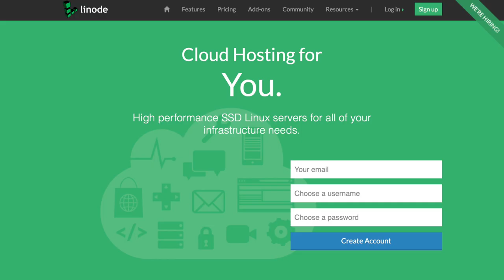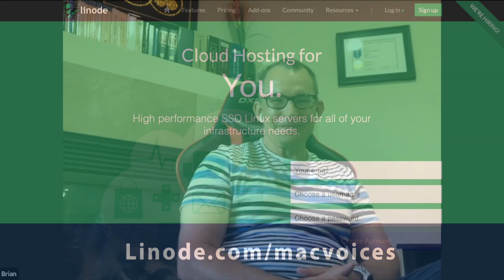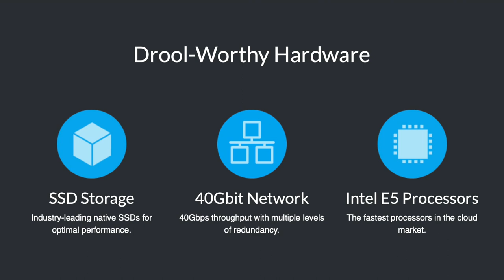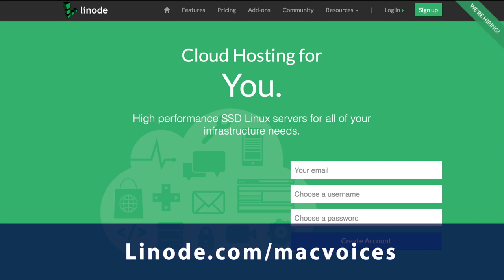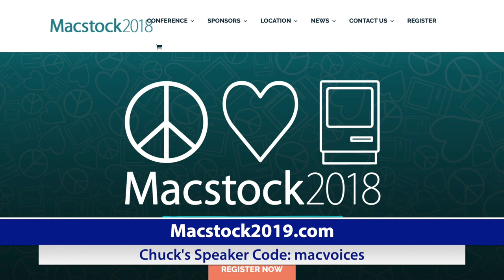MacVoices #19188: Road to Macstock - Speaker Wrangler Brian Henson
The Road to Macstock is almost over, but we wanted to get one last volunteer interview in with someone who is behind the scenes, but is absolutely essential to Macstock’s success. Brian Henson is the guy who helps each and every Macstock speaker on stage on time, plugged in, and ready to go. He talks about how the different speaker personalities require different approaches, how and why he got involved in Macstock, and offers some advice for potential speakers.

This edition of MacVoices is supported by Linode, high performance cloud hosting and virtual servers for everyone. To take $20 off your first order, visit:

Guests:

Brian Henson has been the Speaker Wrangler for Macstock since the beginning. You can connect with him on Twitter.

Links:

Macstock 2019 - Chuck’s Speaker Code for $70 off: macvoices